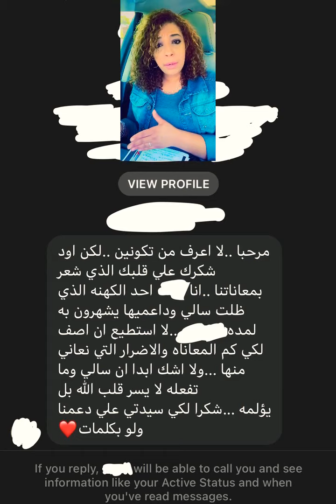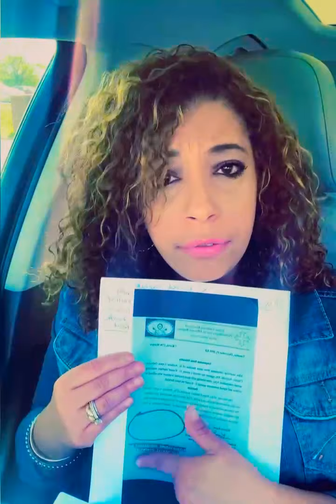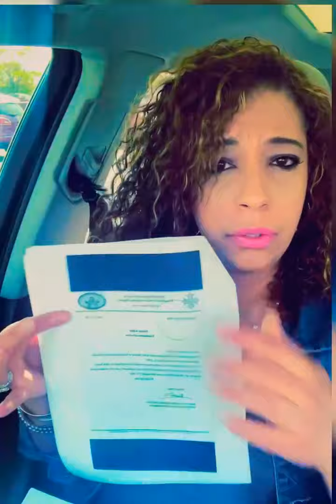بيقولوا تحرش كهنة...الجزء الاول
فيديو نزلته في سبتمبر ٢٠٢٠ مع هوجة الاتهامات علي الكهنة "بالتحرش" الجزء الأول

نفسي ندرك ان لكل غلط نهاية...نهاية كل مادا بتقرب مع أول خطوة غلط بنخطيها بإرادتنا.

عندي كلمتين…بس طوال شوية محتاجة  أقولهم حتي لو مفيش منهم أمل!

شعب كتير متألم و كل مادا صوت صراخه بيعلي...أتمني ان قداسة البابا يسمع...و نفسي الأساقفة تهتم...و الشعب يرحم!!